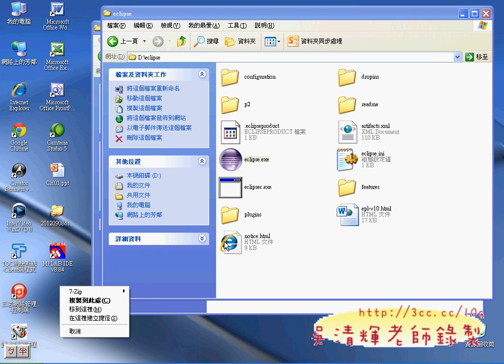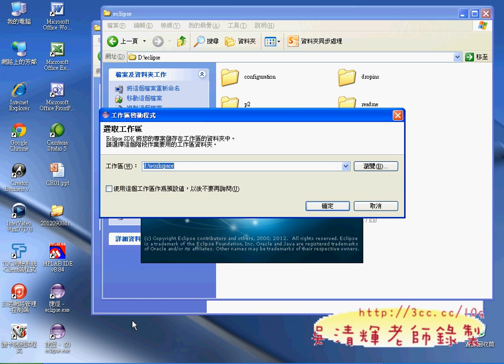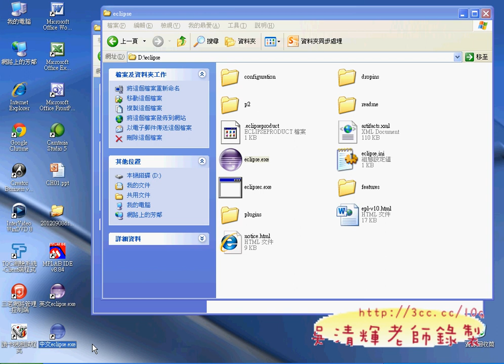04_ECIPSE中文化與中英文語系切換(Android進階教學 吳老師)